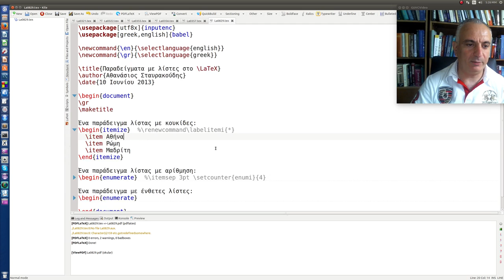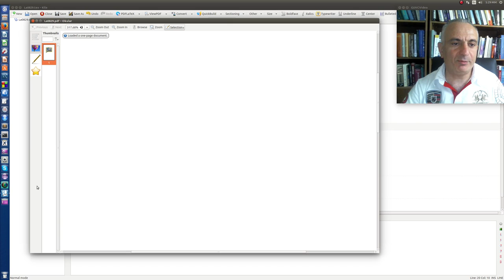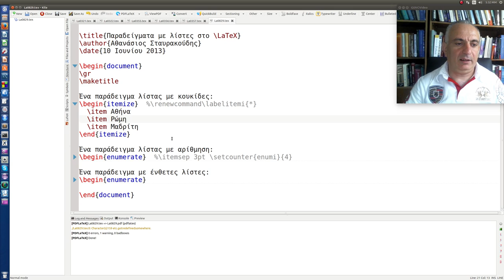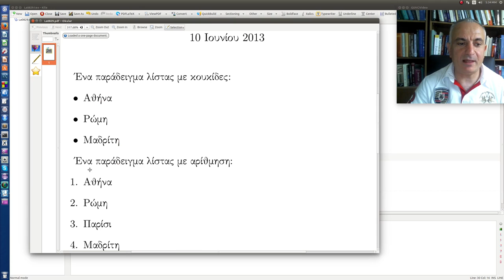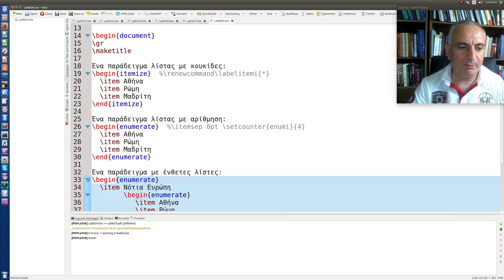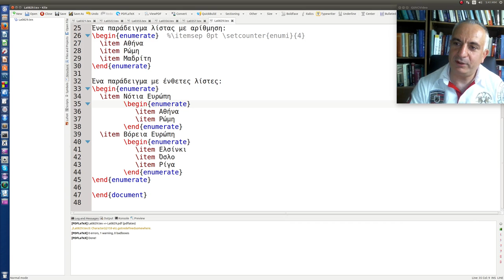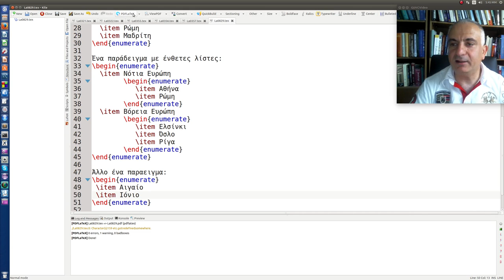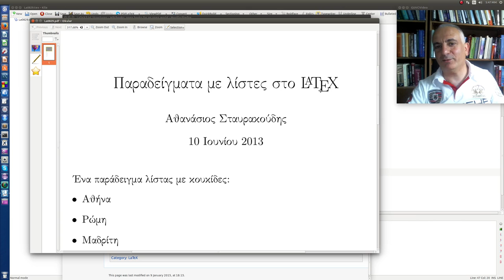Latex: Λίστες με κουκίδες ή αρίθμηση